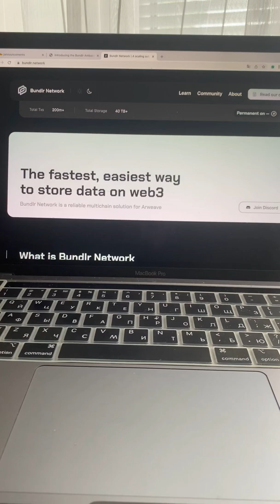Bundlr Ambassador program